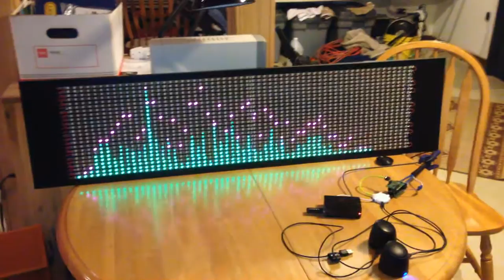Teensy Spectrum Analyzer